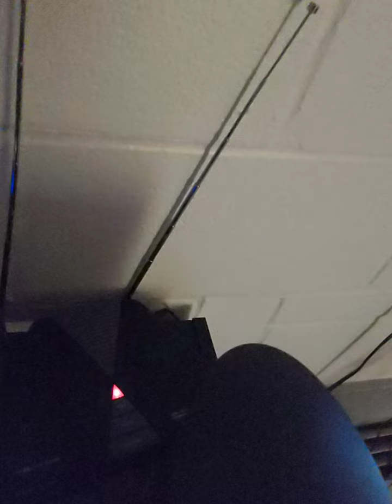FLW on WXM43 & WXM73 (9/1/21)